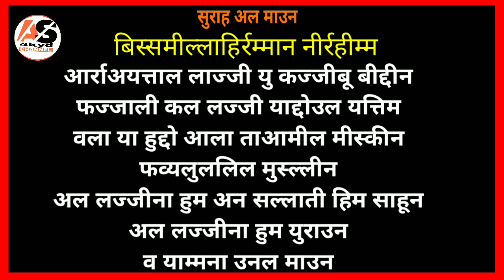Surah Al Maun In Hindi||सुराह अल माउन हिन्दी में सीखों।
इस वीडियो में हम सुराह माउन (आर्राअयत्तल लज्जी यु कज्जीबू बीद्दीन)हिन्दी भाषा में सिखेगें माशाअल्लाह
सिखनें का सबसे आसान तरीका।

A.S.4kyd
(Abdul sattar)

हम रोज़  वीडियो लेकर आपकी खिदमत में हाज़िर होते है

अमीन
अल्लाहुम्मा अमीन

अल्लाह हाफ़िज